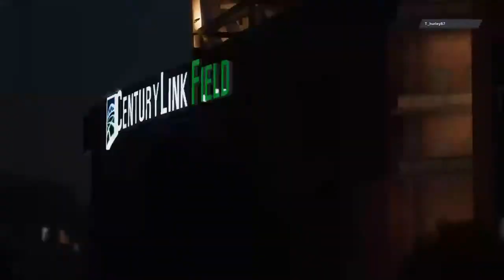Journey-Oak's Live PS4 Broadcast